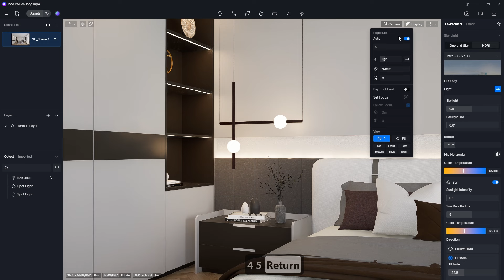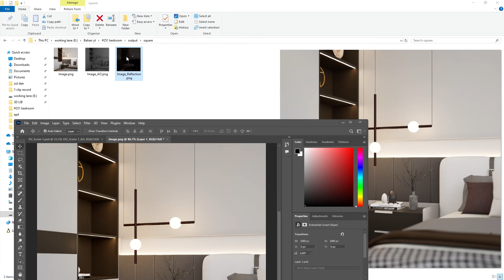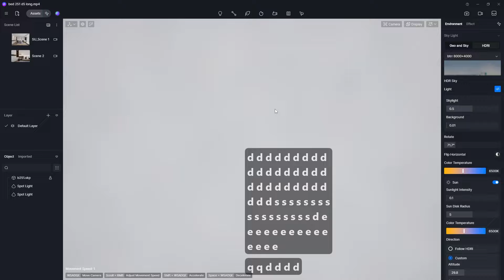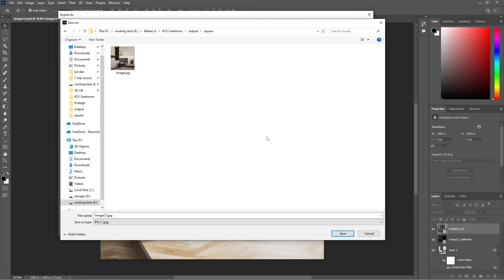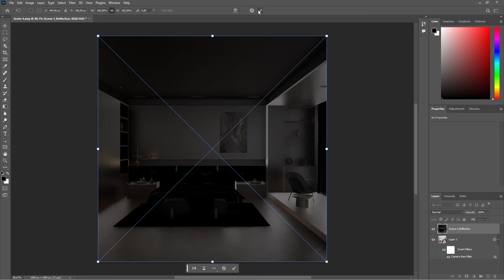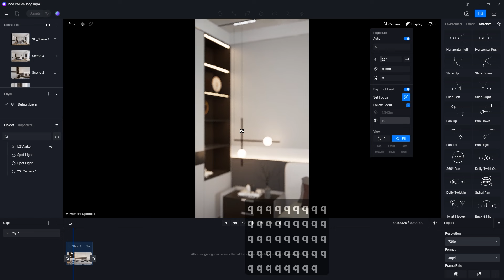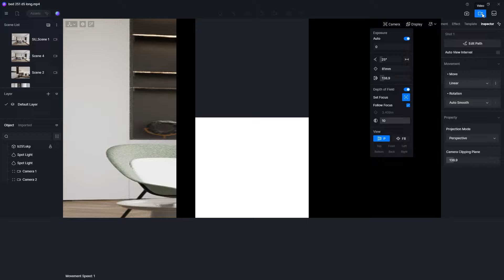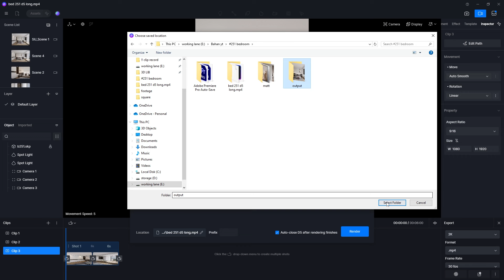Interior Render : Image & Animation with D5 Render | Bedroom 251 Part 2 | Downloadable File Included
Discover the art of crafting stunningly realistic interior renders with our latest tutorial featuring D5 Render! In this comprehensive guide, we'll walk you through the step-by-step process of creating a beautiful and lifelike bedroom scene. Plus, we're providing a free downloadable file so you can follow along and enhance your rendering skills.